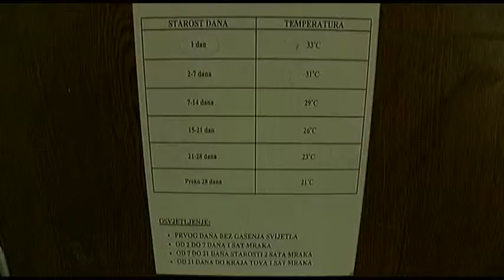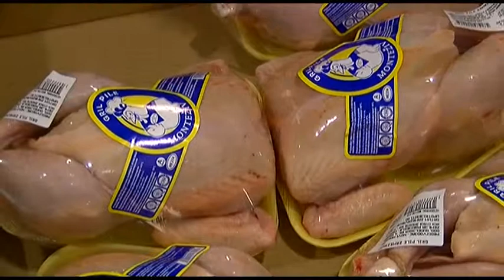MARINA MONTEZIV 29 MAJ x264